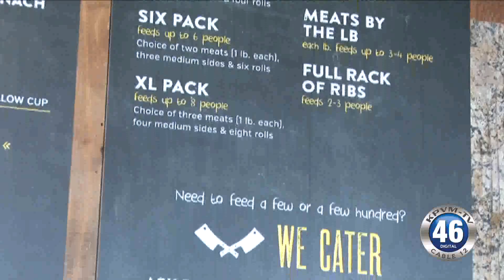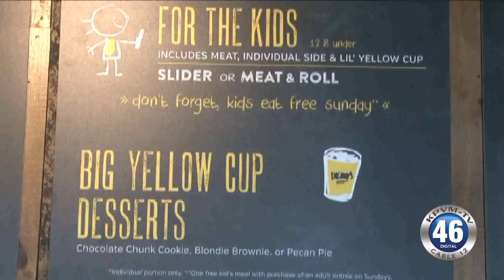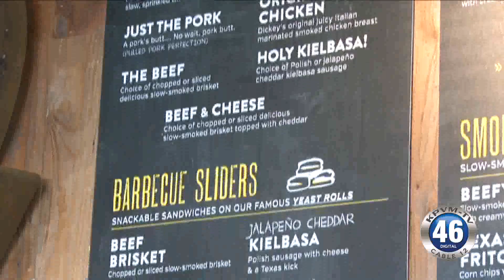08/02/2016 Dickeys Barbecue Pit Pahrump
Dickey’s Barbecue Pit is almost ready to open its doors. The Dubin Family have been training, cooking, and having a ball starting their new business together. They had to jump through a lot of hurdles to get here, but when you speak to Doug and Brigitte, you can tell the loving couple are so excited for the opening day.